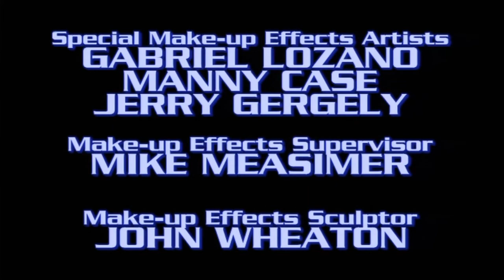Relentless Marcus (Babylon 5 Fan Video)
*All video clips are the property of Warner Bros.*

A little tribute to a character from my favorite T.V. Show.